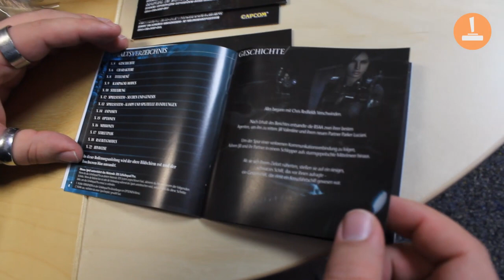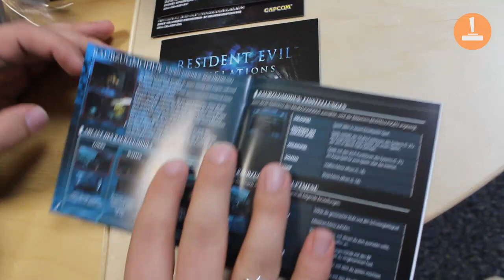Uffruppe #33 - Unboxing Resident Evil - Revelations Big Box mit Circle Pad Pro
Onkel Jo von spieletipps packt die Big Box des neuen Resident Evil - Revelations, das Morgen erscheint. Mit im Paket: das 3DS Circle Pad Pro! So könnt ihr Spiele auf dem 3DS wie auf den großen Konsolen mit zwei Sticks steuern.

Neben Spiel und Circle Pad findet Onkel Jo in der Verpackung noch allerlei Papiere für das Action-Adventure von Capcom.